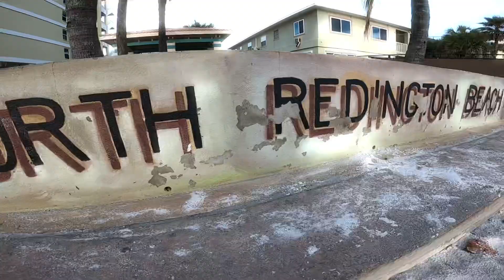North Redington Beach FL 2021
Our annual Netti vacation to North Redington Beach FL. February 2021